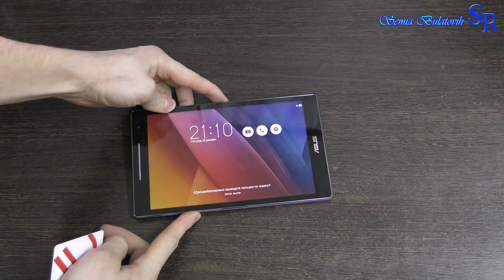Не работает экран на планшете. Asus ZenPad 8.0 Ремонт планшета своими руками